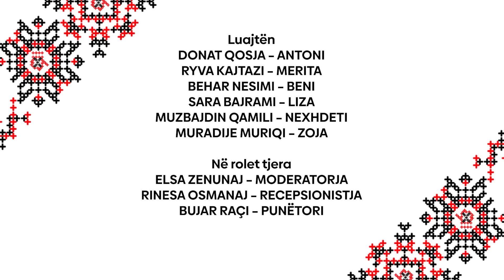Bashkallajk – Lifti me Swarovski - EPISODI 51 – 17.05.2024